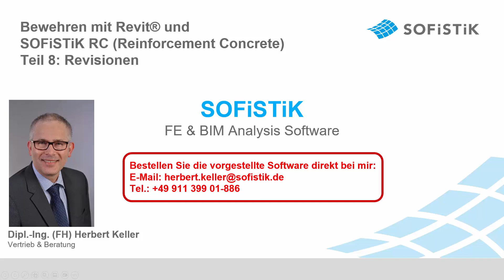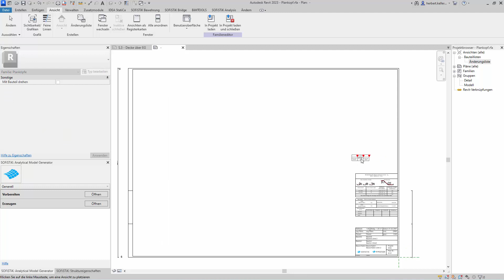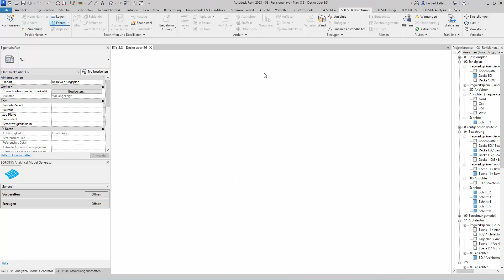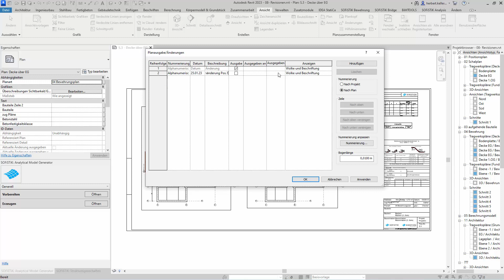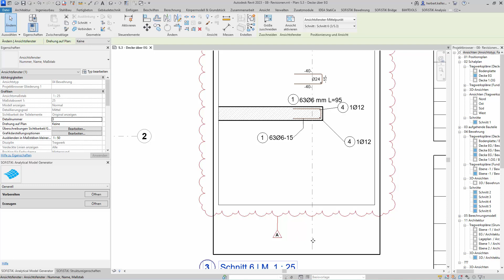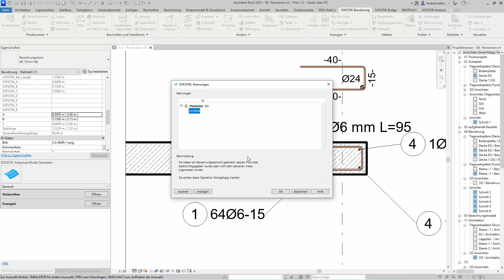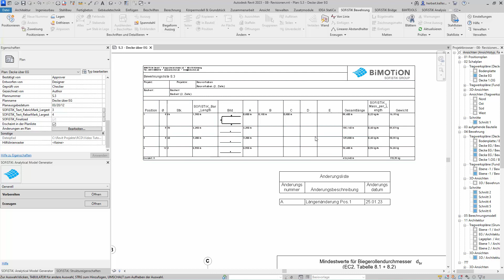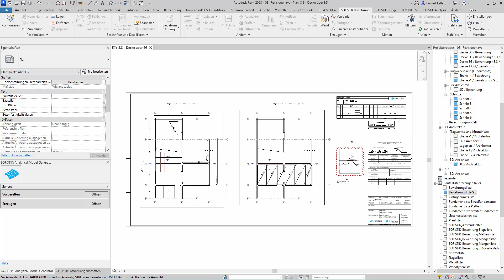Bewehren Teil 8 - Revisionen mit Revit und SOFiSTiK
In Teil 8 schauen wir uns an, wie Revit und SOFiSTiK mit Revisionen umgehen. Zunächst erweitern wir den Plankopf um eine Änderungsliste für die Indizes. Bevor wir einen Index anlegen, frieren wir die Bewehrung des Planstands ein, so dass wir nicht aus Versehen Bewehrung ungewollt verändern. Im Revit Fenster der Planausgabe legen wir den neuen Planindex mit Änderungsdatum und Änderungsbeschreibung an. Danach wird die Änderungswolke auf dem Plan erzeugt und beschriftet. Nun kann die Planänderung durchgeführt werden. In diesem Beispiel wollen wir die Länge eines Steckbügels abändern. Dazu müssen wir die Position zunächst entfrieren und können die Änderung anschließend vornehmen. Daraufhin erscheint eine Revit Warnung, da wir ein Bewehrungselement geändert haben, dessen Planindex bereits freigegeben wurde. Um die Warnung zu entfernen, haben wir über die SOFiSTiK Funktion "Zuweisung" die Möglichkeit, die geänderte Bewehrung dem Index zuzuordnen. Abschließend erzeugen wir eine neue Stahlliste, die nur die Änderung der Revision beinhaltet.